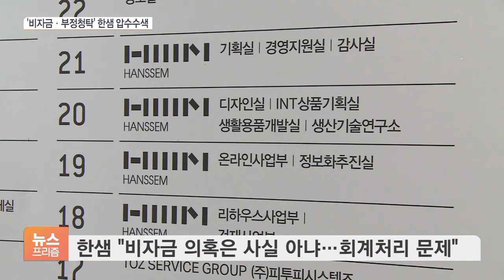“비자금 의혹” 한샘 압수수색…회사는 부인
[앵커]

국내 가구 1위 업체인 한샘이 경찰의 압수수색을 받았습니다.

지난해 갑질 논란에 휩싸인 데 이어 새해 벽두부터 비자금 의혹으로 곤욕을 치르고 있는데요.

자세히 알아보죠.

신윤철 기자, 한샘 본사에서 이뤄진 겁니까?

[기자]

네, 경찰은 어제 한샘 상암동 본사에 대해 압수수색을 벌였습니다.